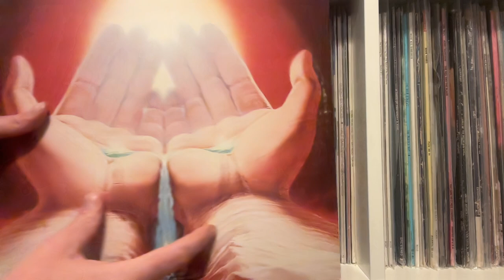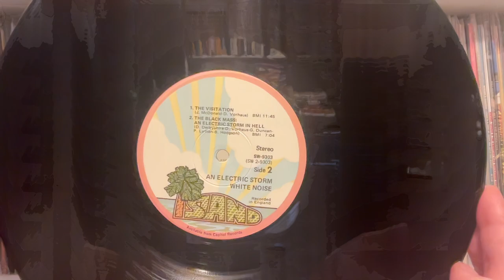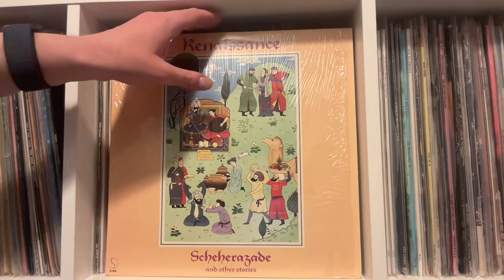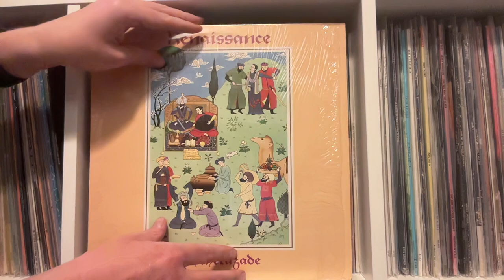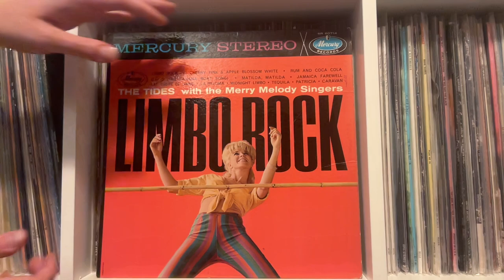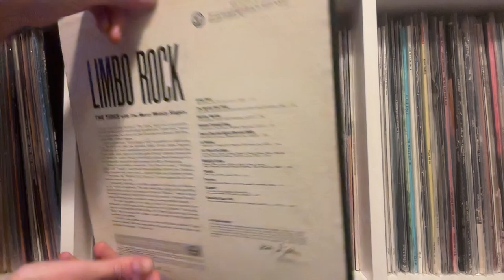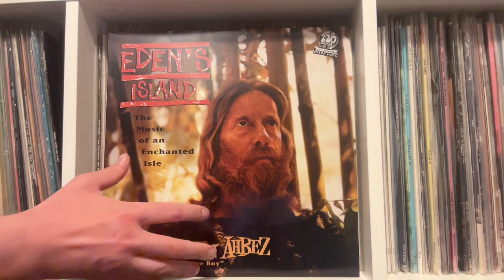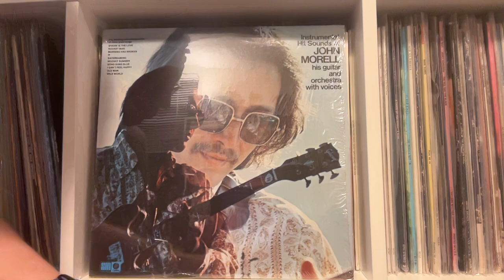Vinyl Mix: Kitaro + White Noise+ Renaissance + Tides + Eden Ahbez + John Morell + Yximaloo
00:00 - Kitaro "Aqua" from Oasis, Gramavision (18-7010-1), US, 1985 reissue (originally released 1979 on the Japanese label Canyon)

05:26 - White Noise "Love Without Sound" from An Electric Storm, Island Records (SW 9303), US, 1971 (first US issue, originally released 1969 in UK on Island and CA on Polydor)

08:28 - Renaissance "A Trip to the Fair" from Scheherazade and Other Stories, Sire (SASD-7510), US, 1975

19:13 - The Tides with the Merry Melody Singers "Midnight Limbo" from Limbo Rock, Mercury (SR 60714), US, 1962

21:44 - Eden Ahbez "Full Moon" from Eden's Island, Munster Records (MR 187), ES, 2000 reissue (original on Del-Fi, US, 1960)

24:32 - John Morell "Rocket Man" from Instrumental Hit Sounds of John Morell, Capitol Special Markets (SL-6836), US, 1972

27:56 - Yximalloo "Fiddler on the Skateboard with Chinese Hat" from Fangs of Lucifer, Old Gold (no cat #), 1999, US. This is a compilation of material originally self-released on cassette from Japan on Sakura Wreckords in the 80's.

I'm posting some mixes as a document of my record collecting hobby. To help me clear some shelf space, consider buying something from my Discogs store